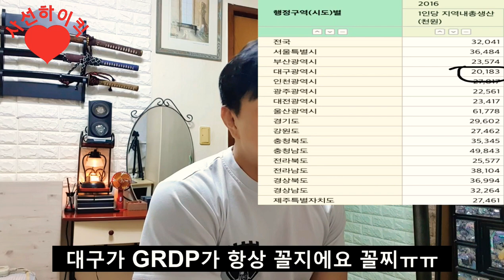홍준표 'TK신공항법' 거점 공항론(據點空港論) 을 ARABOJA (feat.동이)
지방균형 발전을 외친지가 30여년이 넘었고 정부 산하기관 지방 이전,혁신도시 건설이 이루어 졌는데도 지방은 날로 피폐해져 가고 있습니다.

수도권 억제정책을 계속 시행하고 있어도 공장은 수도권을 피해 충청까지만 내려가고

남쪽 지방의 GRDP는 나날이 하향곡선을 그리고 있습니다.

국토균형 발전의 요체는 경제력의 분산인데 날로 심화되는 수도권 경제력 집중 현상은 이제 제도적으로 억제하기 어려운 지경까지 왔습니다.

그래서 제가 주창하는 것 중의 하나가 거점 공항론(據點空港論) 입니다.

첨단산업의 발달로 항공물류가 날로 중요시 되는 이 싯점에 인천공항을 통한 물류 수출이 90%가 넘는 다면 수도권 첨단 산업 집중은 막을수가 없습니다.

그래서 대구.경북 통합 신공항은 충청 일부와 TK의 여객.물류를 담당하게 하고

부울경은 부산 가덕 신공항을 통해 여객. 물류의 길을 열고

호남은 무안공항을 통해 세계로 하늘 길을 열자는 겁니다.

김해도 군공항 이고 광주도 군공항 이어서 양지역도 대구.경북처럼 기부 대 양여 방식으로 신공항 건설,확장이 가능 합니다.

인천공항이 독점하는 하늘 길을 네개의 거점공항으로 분산하게 되면 지방균형 발전은 저절로 이루어 지게 되고

유사시 해외 창구도 다양해 지게 됩니다.

그래서 저는 오늘 대구.경북 통합 신공항법을 발의 했습니다.

TK만을 위한 신공항이 아니라 거점공항론에 의거해 새로운 공항정책을 추진하기 위해서 첫단계로 대구.경북 통합 신공항법을 발의 했다는 것을 국민 여러분들에게 보고 드립니다.

🔔방송 알림 받기🔔
알림이 안 오신 분들은 구독버튼 옆에 🔔종모양🔔이
눌려있는지 확인해주세요~~!!!